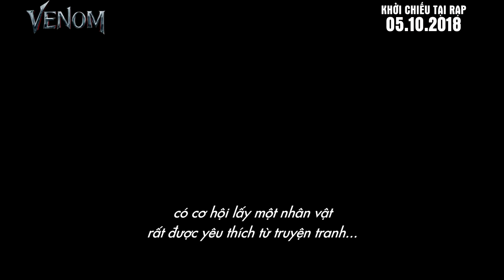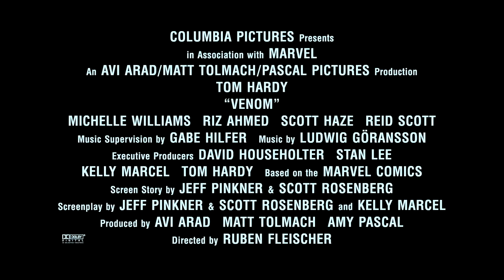VENOM - Clip Who is Venom - Dự kiến khởi chiếu 05.10.2018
Venom - Một trong những nhân vật phức tạp và tăm tối nhất của Marvel Comics sẽ ra mắt phim riêng vào đầu tháng 10. Nếu không phải là fan, bạn sẽ cảm thấy bỡ ngỡ bởi gã phản anh hùng “khó lường” này.